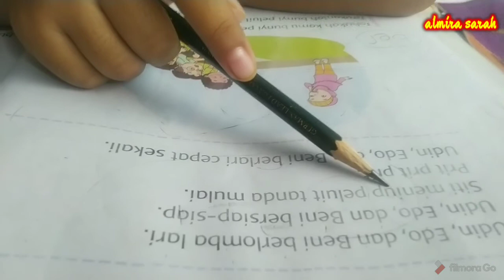PEMBELAJARAN JARAK JAUH "BELAJAR MEMBACA"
Di tengah pandemi Covid-19, orangtua jadi memiliki waktu lebih banyak di rumah bersama dengan anak. Waktu ini bisa dimanfaatkan dengan kegiatan membaca buku bersama anak.

Membaca buku sangat banyak manfaatnya bagi anak, antara lain kemampuan komunikasinya akan meningkat dan mampu berpikir kritis sehingga bisa menyelesaikan masalah dengan tepat.

Keterampilan membaca buku juga berguna saat menjalani pendidikan formal, maka itu mulai menanamkan cinta membaca sedini mungkin adalah langkah tepat.

1. Pilih buku yang tepat

Dalam memilih buku, Chitra memiliki tiga pertimbangan. Pertama, buku seperti apa yang disukai anak, misalnya dari segi gambar, cerita, warna, tokoh, dan sebagainya.

Kedua, kebutuhan anak, misalnya saat ini si anak sedang belajar warna atau angka, maka bisa dipilihkan tema seperti itu. Ketiga, nilai-nilai yang ingin orangtua tanamkan kepada anak, misalnya nilai-nilai karakter.

Ketiga pertimbangan ini bisa berubah seiring dengan perkembangan anak. Dibutuhkan pengamatan orangtua secara berkelanjutan untuk memilih buku yang tepat untuk anak.

2. Gunakan variasi vokal

Saat membacakan buku, perhatikan intonasi suara supaya anak bisa mengikuti jalan ceritanya dan tidak bosan.

Saat alur cerita sedang tegang atau seru, naikkan suara. Jika diperlukan, bisa bisik-bisik juga. Usahakan dialog per karakter diucapkan dengan suara yang berbeda-beda. Lafalkan juga bunyi-bunyi yang ada dalam cerita.

Misalnya, ketika membacakan adegan di buku “Seri Balita Cerdas: Tata Pencinta Alam” (Kiddo, Maret 2020), saat Baba, Lili, dan Tata berkemah, lalu mendadak hujan turun. Kita bisa menirukan bunyi gemuruh petir, GLEGAAARRRRRR, bunyi hujan turun BRRRRRSSSSS!! Ikutlah memekik seperti Tata, “Hujan!”

3. Gerakan tubuh dan ekspresi wajah

Si Kecil masih belajar mengenai emosi. Ekspresi wajah kita yang bermacam-macam bisa membantunya memahami cerita sekaligus emosi.

Misalnya, adegan di buku “Seri Balita Cerdas: Lili Bermata Jeli”, saat Baba, Lili, dan Tata tidak bisa menemukan Cici Kelinci. Kita bisa membacakan dialog: “Dia bukan Cici” dengan nada sedih dan ekspresi sedih.

Bisa juga kita tambahkan gelengan kepala. Setelah menerapkan cara ini, diharapkan anak akan belajar mengenali emosinya sendiri sehingga dapat mengutarakan perasaan, pendapat, dan kebutuhannya.